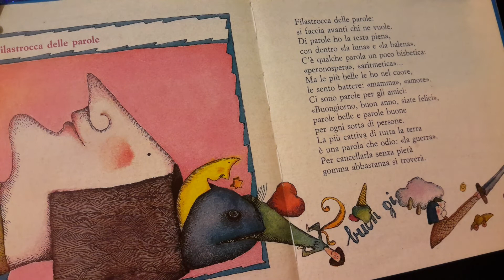Filastrocca delle parole di GIANNI RODARI